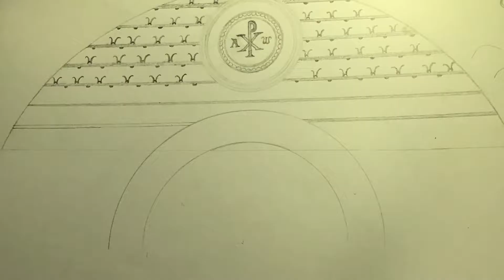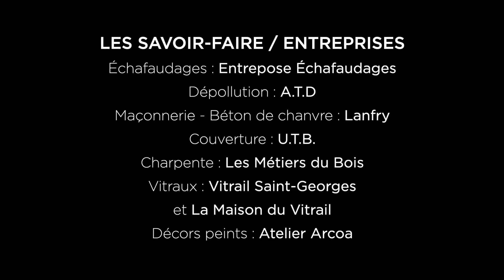Restauration de l'Église Saint-Martin-des-Champs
Version sous-titrée